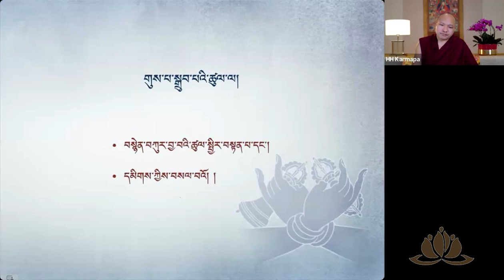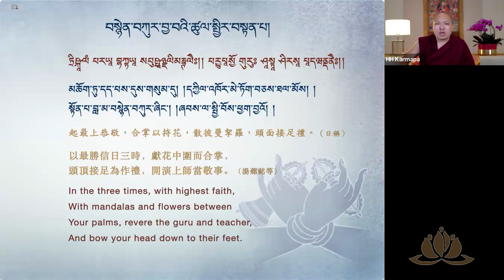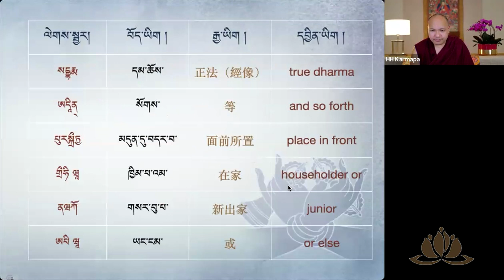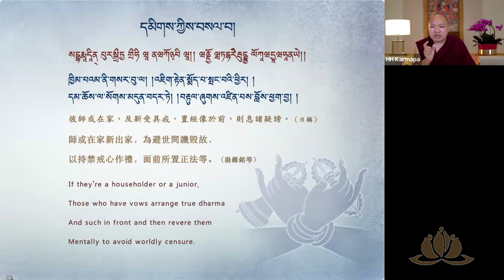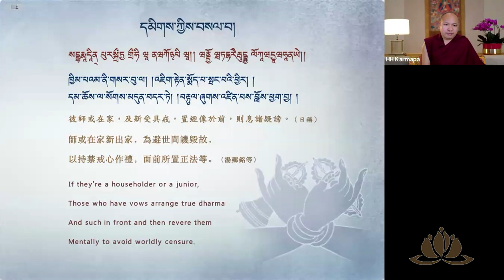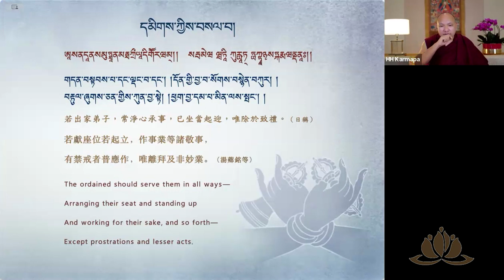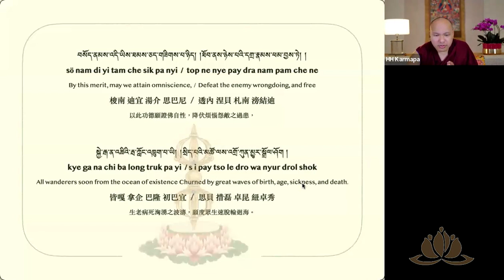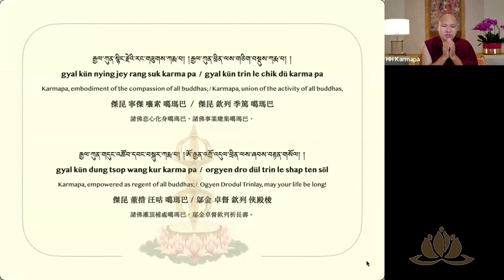《라마 50송 법문》• 다섯째 날